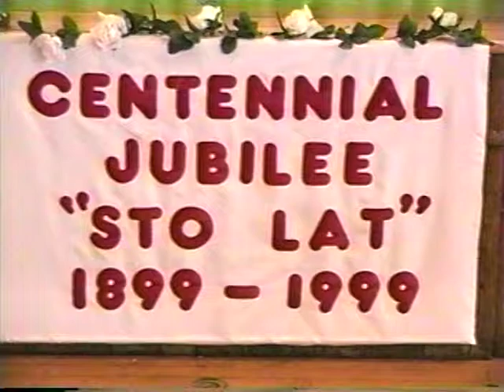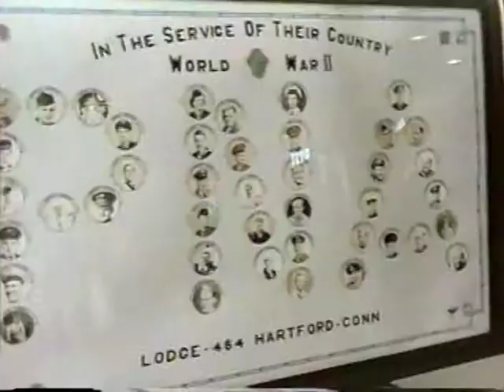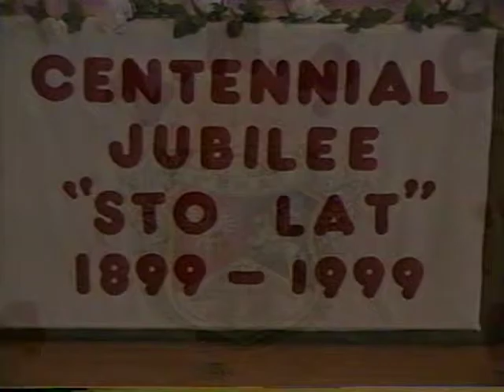Prezes PNA i KPA w USA, Edward Moskal,1999r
Polski Dom Narodowy, Hartford  Ct  Moje wywiady do TV.